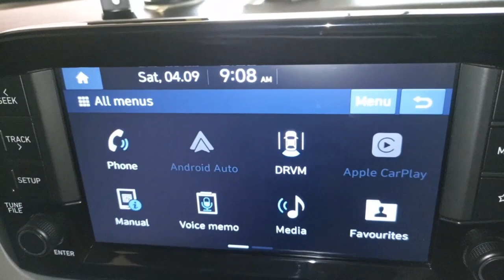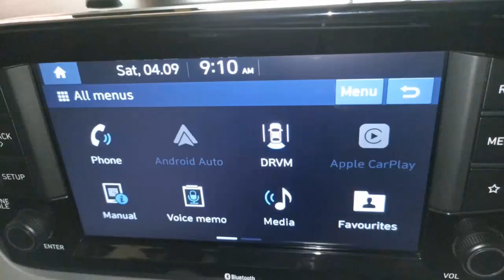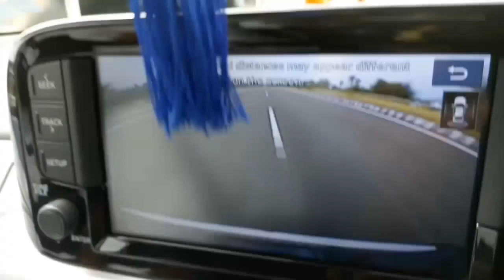DRVM ( Driver Rear View Moniter ) First Time Introduce to HYUNDAI Nios.தமிழில்......subscribe .....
HYUNDAI Company First Time Introduce DRVM function in Grand I10 NIOS..
This feature is very usefull for city Driving .